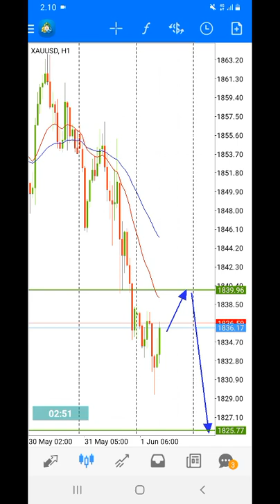Gold Daily Analysis on June 1, 2022 by Nina Fx